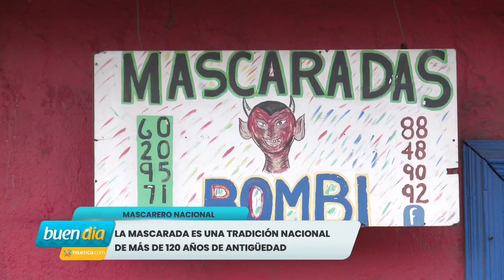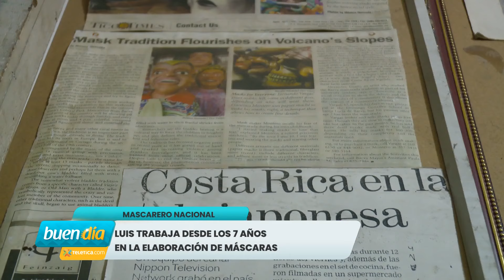“Bombi”: El maestro artesano de máscaras tradicionales